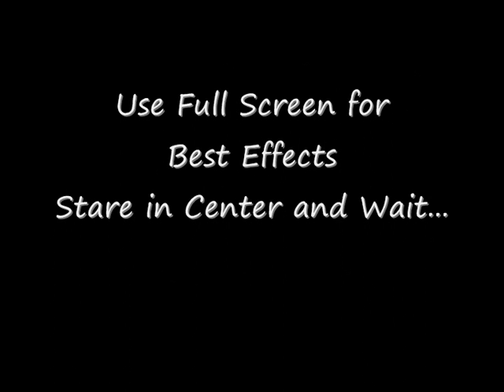Amazing!!! GET HIGH WITHOUT DRUGS! Natural Hallucinogen with Hypnotic Music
You have to try this! Stare at the center and wait for a moment. After a short while you will see your room and your computer deform and change shape therefore you will have real natural 'hallucinations'.

"Piano and Sitar Music for Deep Relaxation and Sound Sleep" by Christian Tatonetti

"I have been blessed to be playing the last two tracks, Relaxation Music for Babies I and II, for almost a year to my 1 1/2 year old, using it for bedtime and naps. It is miraculous the way it unwinds her from her day into sleep. One evening as I was also drifting off to sleep, I had this knowing that the way the music is aligned that it stimulates the golden mean within the listener, which is the basis of all creation in all of nature. It is like a reset to bring our self back into our original nature."

Christian Tatonetti was born in Montreal. He lived for ten year son Salt Spring Island, and now resides in Victoria. This innovative musician plays sitar, piano and is currently studying classical singing at the Victoria Conservatory of Music with the illustrious soprano Nancy Argenta. He won first prize for best original song at "Le Gala Provincial de laChanson" in British-Columbia in 2002. He was awarded "Best Singer Interpreter" at the same Provincial competition in 2004. Christian also joined Théâtre Inconnu for their production of ''Jacques Brel is Alive and Well and Living in Paris'' in Victoria. Christian is currently a chorus member of Pacific Opera Victoria. Last spring, Christian sang in Mozart's ''Cosi FanTutte'' and will sing once again with the company in Puccini's "LaBohème" in February 2011. In addition, he hosts a morning show called ''Bon Matin'' at a local French radio station in Victoria. (107.9 FM CILS) Christian also performs at music festivals and at Victoria's waterfront playing his sitar. Other activities include photography, making music videos and teaching French.
CD: ''The Art of Flying'' Sitar Voice and Piano
 by Christian Tatonetti